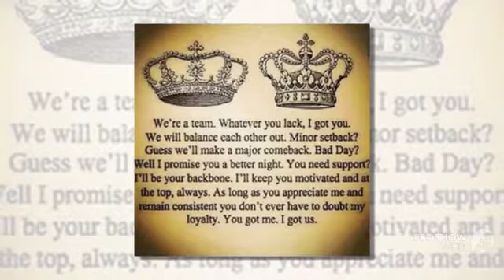My New Slideshow